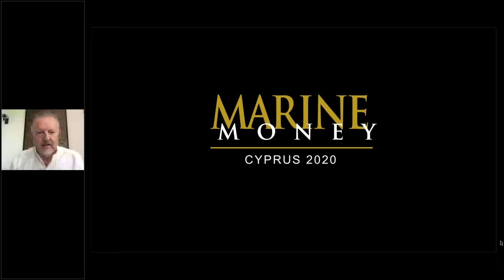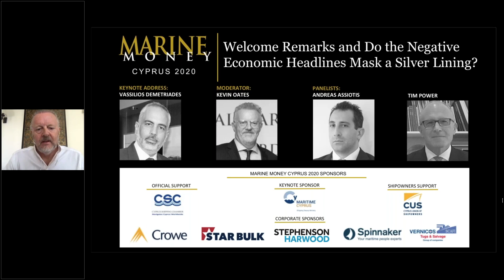Marine Money Cyprus 2020 – Welcome Remarks by the Shipping Deputy Minister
Virtual Marine Money Cyprus 2020

Welcome Remarks
Mr. Vassilios Demetriades, Shipping Deputy Minister to the President, Government of Cyprus